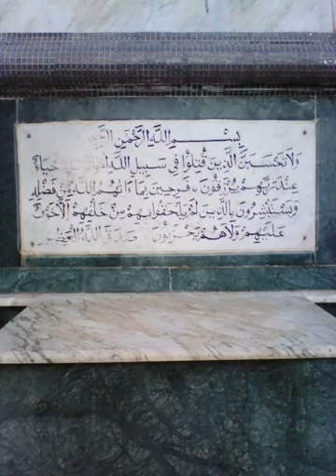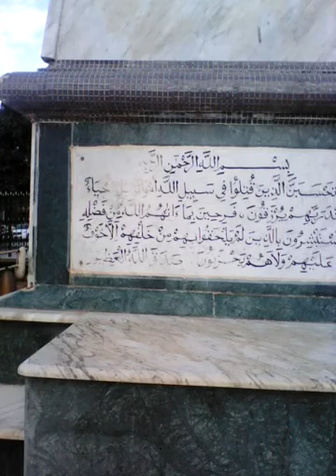Jardin public mohammadia Mascara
2015 /novembre